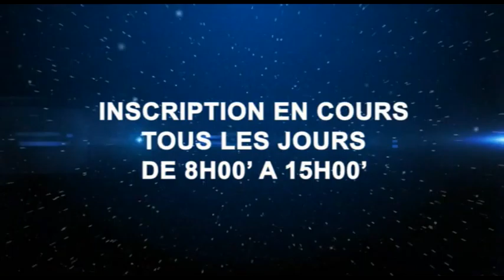Collège Americains ( UCI) , Comment s'inscrire à l'ITM CELESTINA ( UCI)